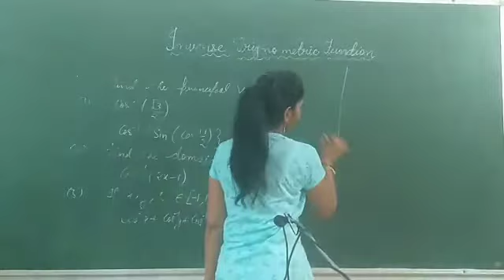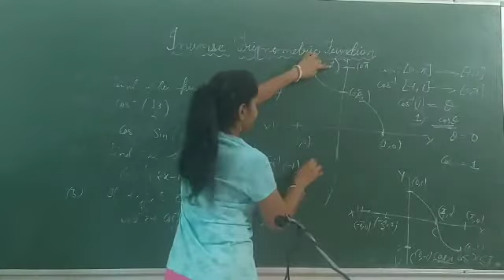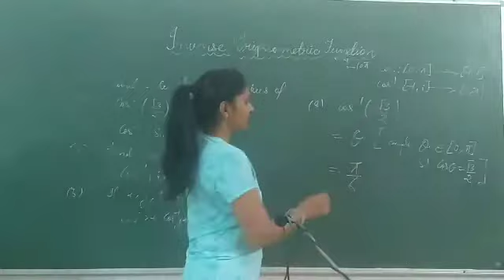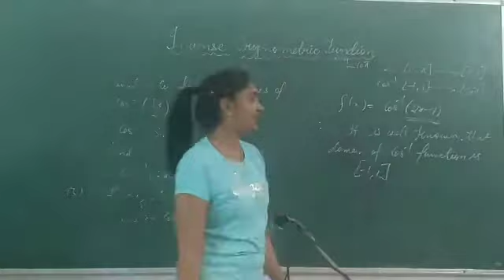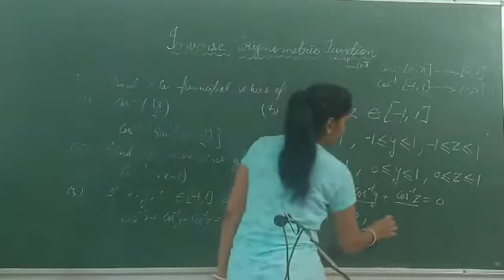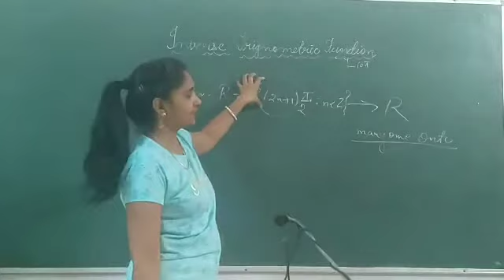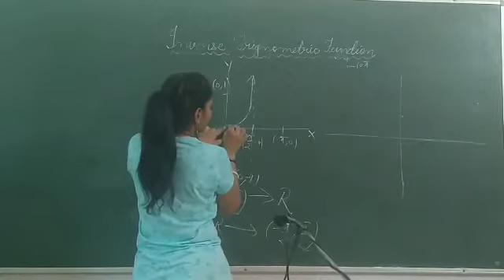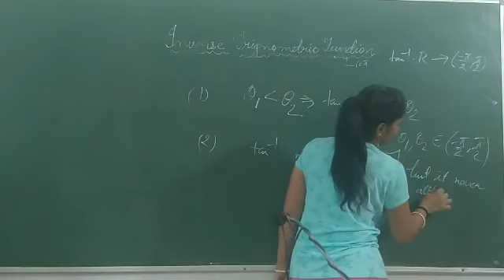Class 12 maths Inverse trigonometric function lecture-5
Inverse of cosine function